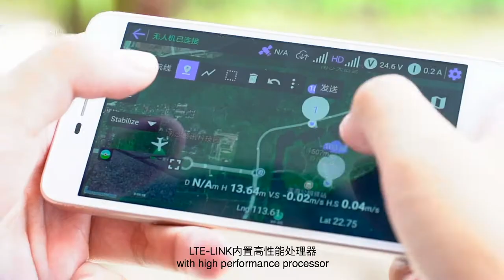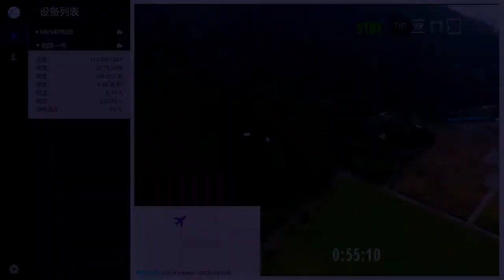CUAV 4G LTE LINK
CUAV NEW wireless 4G LTE-LINK data transmission and digital Video link for RC FPV drone parts Industrial communication system